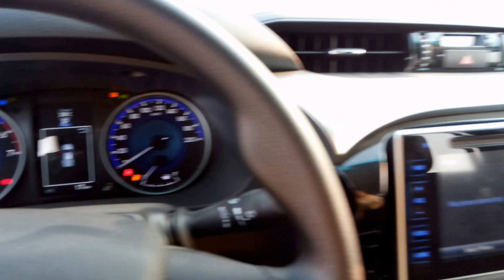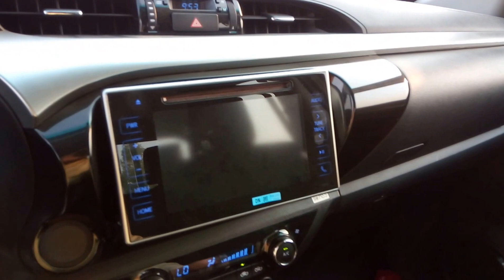2017 Toyota Hilux Petrol Automatic In Dubai - Car Exporter From UAE